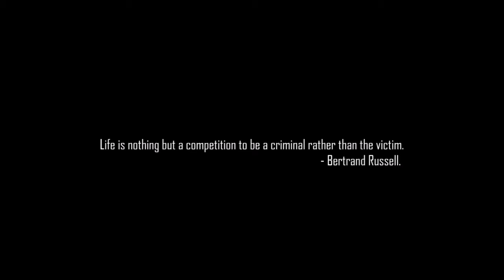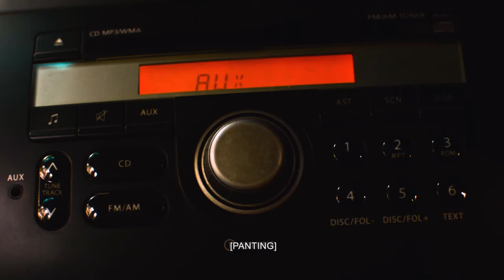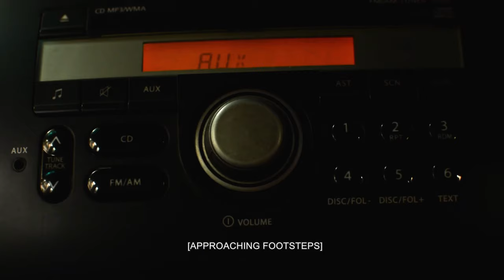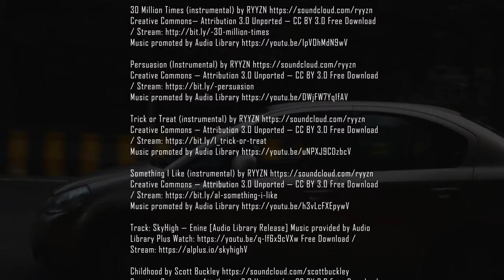Crack The Head - Thriller Short Film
Natasha, a bold and sassy modern married woman, meets her husband's new driver Nishan, who is well educated and a sophisticated introvert. Natasha starts becoming interested in Nishan when they both share their life experiences during the journey. The story takes an unexpected turn when they arrive at Natasha's house.

Cast & Crew:
Director: Dheeraj Sharma
Producer: Dheeraj  Sharma, Divyamaan Srivastava, Rishabh Bhatia, Deepak Kumar
Art Director: Rishabh Bhatia
Casting: Deepak Kumar
Cinematographer/Dop: Deepak Kumar
Costume Design: Rishabh Bhatia
Dialogues: Dheeraj Sharma
Director: Dheeraj Sharma
Editor: Dheeraj Sharma
Executive Producer: Rishabh Bhatia
Hair Stylist: Anjali Kukreja
Make-Up Artist: Anjali Kukreja
Assistant Director: Rishabh Bhatia
Assistant Director: Ajay Shukla

Actors:
Nishaan: Divyamaan Srivastava
Natasha: Vineeta Pandey